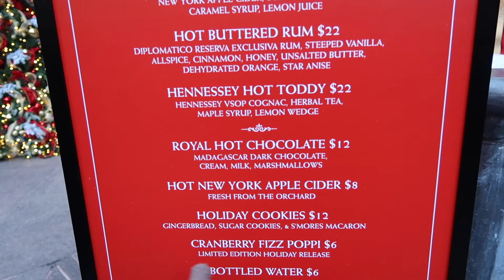Nosso Thanksgiving em Nova York ~ Vida em Nova York ~Martha Sachser ~Dia de Ação de Graças em NY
BAIXE O MEU GUIA DE NOVA YORK :
Minha loja no Amazon

-INGRESSOS PARA BROADWAY, CITYPASS, SHOWS E ATRAÇÕES PARCELADO EM ATÉ 6X SEM JUROS
PASSAGEM E HOSPEDAGEM EM NOVA YORK OU OUTROS DESTINOS:
-HOTEIS COM BOM CUSTO BENEFICIO E BEM LOCALIZADOS EM NOVA YORK
-DESCONTO NO AIRBNB: Se hospede pelo AirBnB com meu código e receba até U$40 de crédito na sua primeira hospedagem
-LINK PARA RESERVAR HOSPEDAGEM PELO HOTEIS.COM (mude o idioma para português e a moeda para real para ver o parcelamento em até 12 vezes sem juros e sem iof):